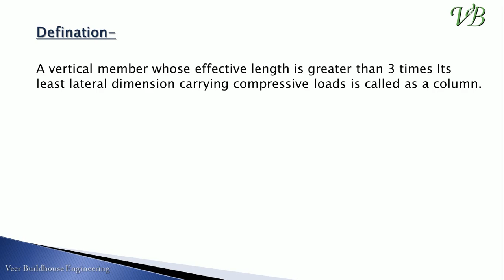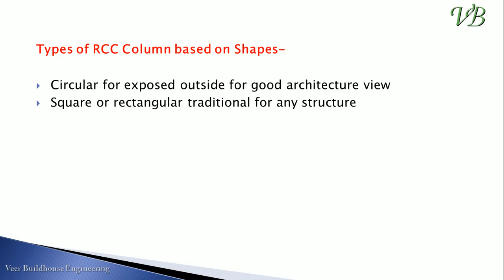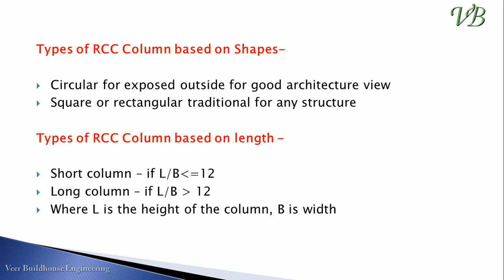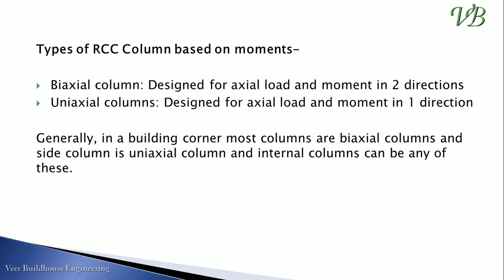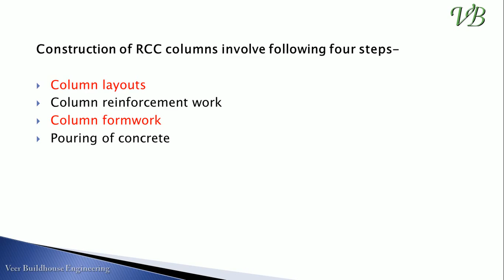क्या होता है कॉलम ! Rcc Column ! rcc column design ! What is column! Column ! column in construction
Hi,
Social-